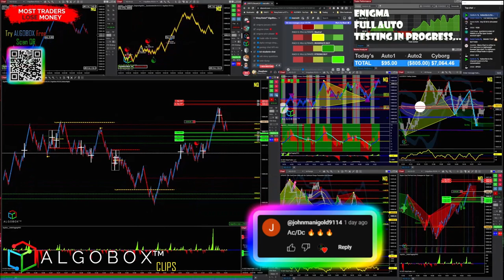🔴 LIVE Trade: Shark Back Day Trading Strategy | AlgoBox Training | Algorithmic Trading Software